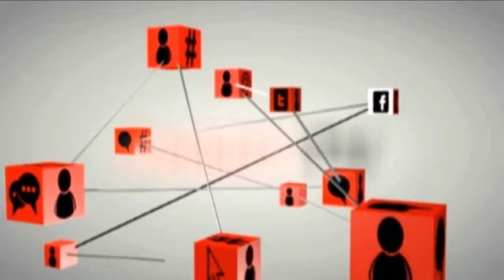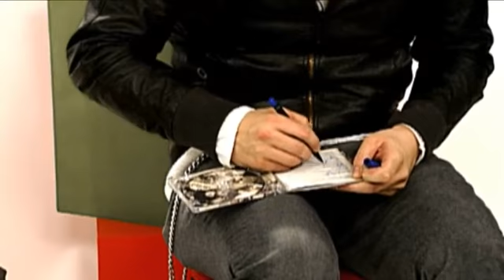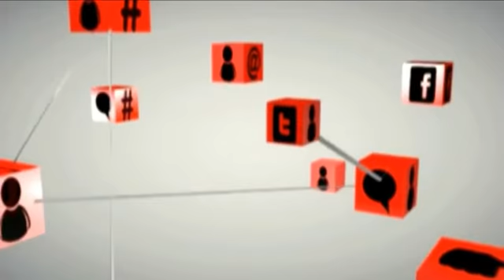Melendi: "Somos humanos y en 'La Voz' juzgamos según nuestros criterios"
El cantante y compositor asturiano ha pasado por el programa para presentarnos su nuevo disco y hablar de su experiencia en el programa de televisión La Voz

Equipo La Vanguardia Tv